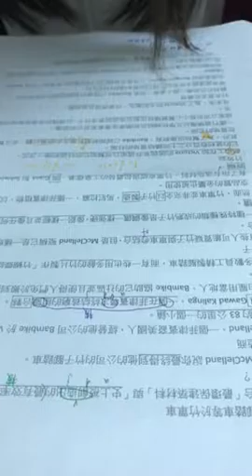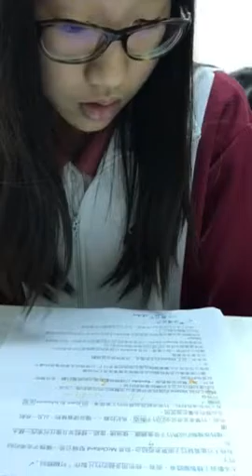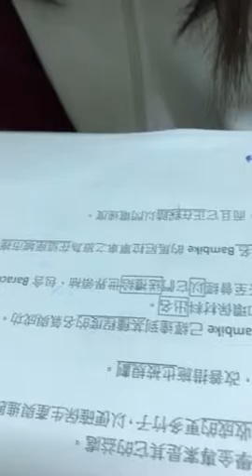靖淳-空中英語教室-竹單車